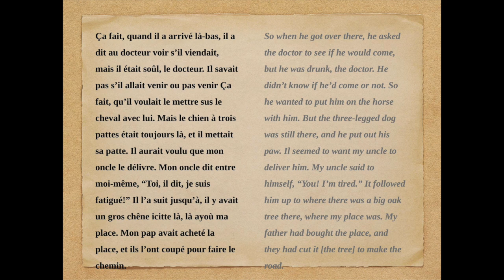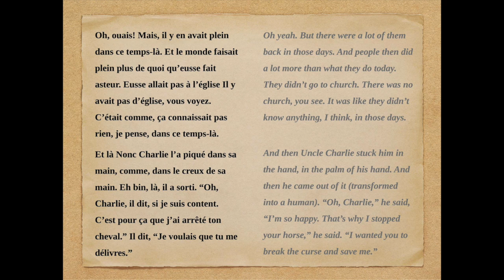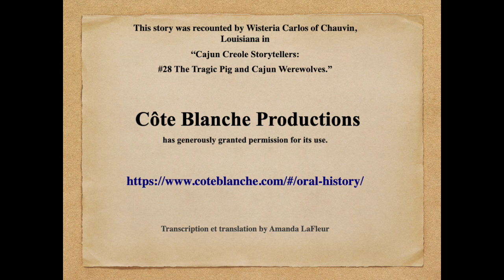Wisteria Carlos: Le chien à trois pattes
Dans cet extrait d'un épisode de la série "Les raconteurs de la Louisiane" réalisée par Côte Blanche Productions, Madame Wisteria Carlos raconte une histoire de rougarou.  Le reste de l'histoire est accessible au lien suivant
In this clip from an episode of the radio series "Cajun and Creole Storytellers," by Côte Blanche Productions, Mrs. Wisteria Carlos tells a werewolf story from down the bayou.  You can access the entire episode (and the entire series) at the following